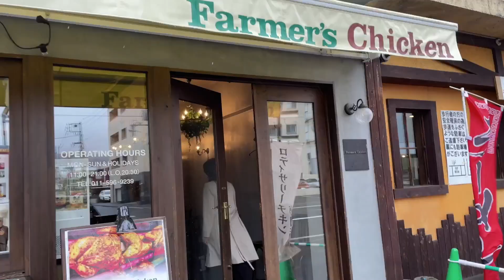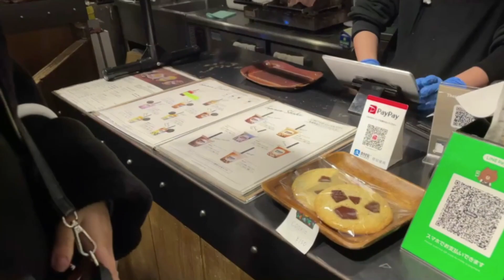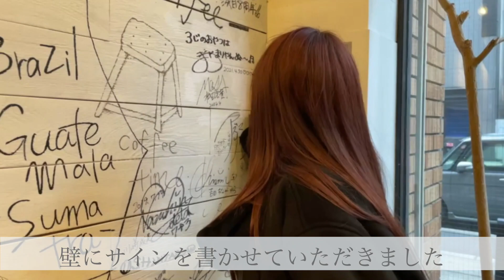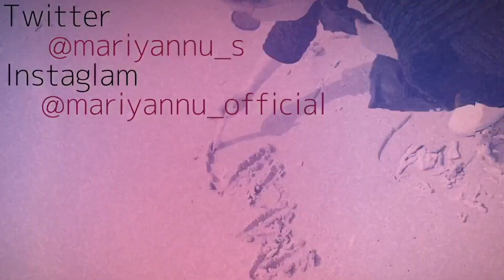【札幌グルメ】中央区カフェ巡り＆テイクアウト【おしゃれ】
札幌中央区のカフェとトリトンへ行ったのでご紹介させてください！

鈴木まりやオフィシャルブログ　『やんぬさん。』Powerd by Ameba

〒107-0062
東京都港区南青山5-4-27
Barbizon104 6F
フレイヴエンターテインメント内
鈴木まりや　宛